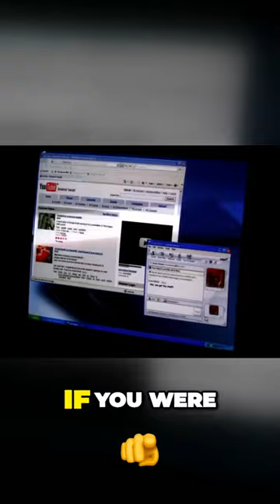PART 1 Unveiling the Internet's Deadly Typo: The Devastating Power of Goggle.com